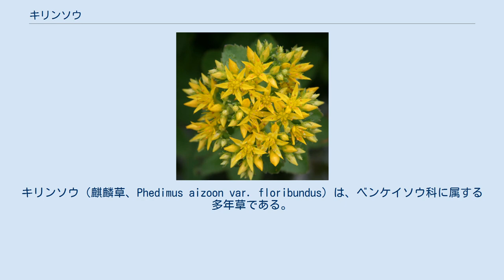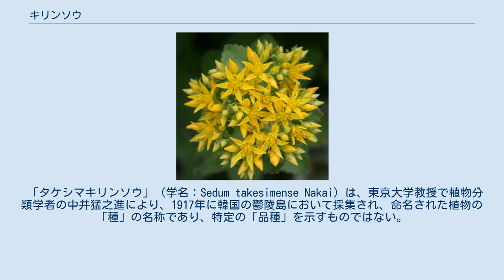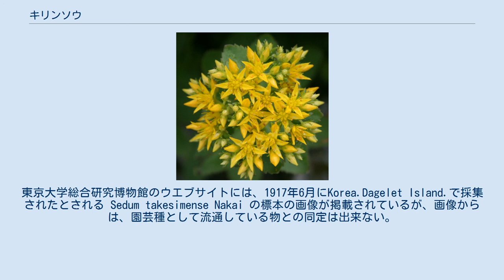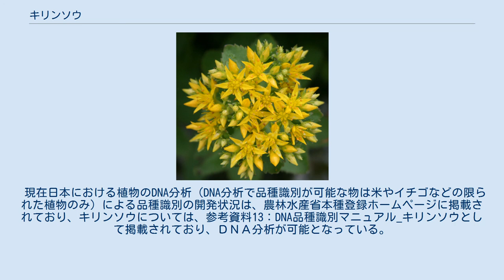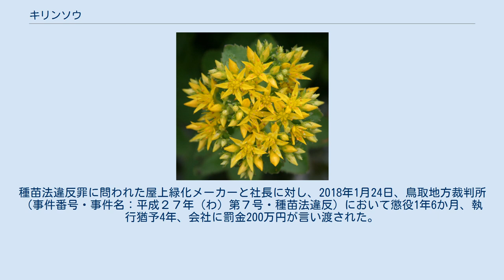キリンソウ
キリンソウ（麒麟草、Phedimus aizoon var. floribundus）は、ベンケイソウ科に属する多年草である。
和名は「黄輪草」と表記されることもある。
 茎は太く高さ5-30 cm。
葉は肉厚で、長さ2-7cmの倒卵形または長楕円形で互生する。
葉の縁は中央から先端にかけて鋸歯形状となる。
茎の先端が平らな集散花序となり、マンネングサに似た多数の黄色い花を付ける。
花弁は5枚で、花期は5-8月。
シノニムの種小名kamtschaticumは、カムチャツカを意味する。
別名は「キジンソウ」「キジグサ」ともいい、和名は「傷薬の草」を意味し、これが転訛して「キリンソウ」となったとする説がある。
また、中国の古書に登場する伝説上の動物麒麟に由来するという説もある。
 シベリア東部・中国・朝鮮半島と日本の北海道・本州・四国・九州の山地の日当たりのよい岩場などに分布する。
伊吹山の上野登山道の岩場に群落がある。
田中澄江が『新・花の百名山』の著書で弓張山地を代表する花の一つとして紹介している。
 日本では以下の都道府県で、以下のレッドリストの指定を受けている。
 絶滅危惧IB類 (EN)（環境省レッドリスト） 「タケシマキリンソウ」（学名：Sedum takesimense Nakai）はベンケイソウ科に属する多年草で、日本と韓国の間の離島，UllONG−DO（鬱陵島，旧日本名は磯竹島または竹島）が原産とされる。
 特徴：キリンソウ類は葉形が倒卵形または長楕円形で短い冬至芽で越冬するが、タケシマキリンソウは越冬芽の状態が未展開芽で越冬し、茎が木質を呈する点が特徴とされるが、形状や性状の変異が多く複数の系統が存在すると考えられる。
自生種であるため、大半の個体が6月に黄色の花を付ける。
 「タケシマキリンソウ」（学名：Sedum takesimense Nakai）は、東京大学教授で植物分類学者の中井猛之進により、1917年に韓国の鬱陵島において採集され、命名された植物の「種」の名称であり、特定の「品種」を示すものではない。
DNAの国際データベースに登録されているが、国際DNAデータベースは基本的に塩基配列データのレポジトリー（保存場所）である。
この塩基配列のみでの品種判別は不可である。
 1980年代に欧米で園芸種として流通し、我が国では野草店で販売されている。
東京大学総合研究博物館のウエブサイトには、1917年6月にKorea.Dagelet Island.で採集されたとされる Sedum takesimense Nakai の標本の画像が掲載されているが、画像からは、園芸種として流通している物との同定は出来ない。
 常緑キリンソウは一年中緑を保つように環境保全・都市緑化に適した改良品種で、種苗法における登録品種として「常緑キリンソウ」・トットリフジタ1号（品種番号第15866号）及びトットリフジタ2号（品種番号第15867号）があり、株式会社フジタ（商号）によって開発・登録が行われた。
トットリフジタ1号及び2号は、他のキリンソウに比べ花が咲きにくい傾向を示す。
 現在、国内で常緑キリンソウとして公式に農林水産省に認められ品種登録されている物は、トットリフジタ1号及び2号のみ。
「種苗法」に基づいて登録、保護されている品種のため、無断増殖することは禁じられており、違反すると厳しい罰則規定が適用される。
知らないうちに侵害品を取り扱ってしまった場合においても、過失がなかったことを立証しない限り、その過失責任を問われるが、侵害品とは知らずに購入する行為は育成者権の侵害にはならない。
しかし、購入後の利用行為（増殖・販売等）については侵害の対象となる。
常緑キリンソウの購入は、正規品取扱店からの購入のみとなる。
 現在日本における植物のDNA分析（DNA分析で品種識別が可能な物は米やイチゴなどの限られた植物のみ）による品種識別の開発状況は、農林水産省本種登録ホームページに掲載されており、キリンソウについては、参考資料13：DNA品種識別マニュアル_キリンソウとして掲載されており、ＤＮＡ分析が可能となっている。
 鳥取県岩美郡岩美町の株式会社フジタ　パラダイスパーク（屋号）の『常緑キリンソウ　緑の夢袋』（FTMバッグ）が、2009年に鳥取県発明くふう展の発明協会会長奨励賞を受賞した。
同社は、常緑キリンソウ普及協会及び常緑キリンソウ緑化協会を設立し、緑化の普及活動、緑化技術の研究と緑化工事を行っている。
 2015年1月25日...